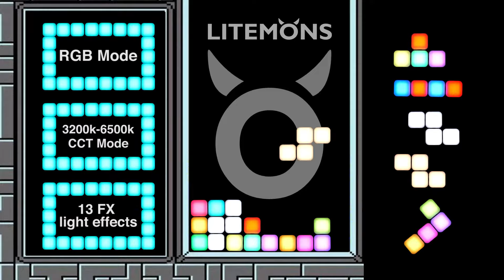GODOX Litemons Unleash your creativity Introducing the RGB Light LED6R | CameraStuff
Looking to simplify your content creation journey? Look no further than our latest product, the Godox Litemons RGB LED Video Light LED6R. This innovative gear is designed to make your life easier and enhance your creative pursuits. Whether you're into vlogging, YouTube videos, party lighting, selfies, portraits, or product photography, the Godox Litemons LED6R is the ideal choice.

Discover the incredible capabilities of our pocket-sized RGB light and unlock your full creative potential. With this versatile tool at your disposal, you'll have everything you need to bring your vision to life. Say goodbye to limitations and hello to endless possibilities.

To learn more about the GODOX Litemons RGB LED6R, watch our video and get all the information you need. Don't miss out on this opportunity to revolutionize your content creation process. Get ready to unleash your creativity like never before with the Godox Litemons RGB LED6R.